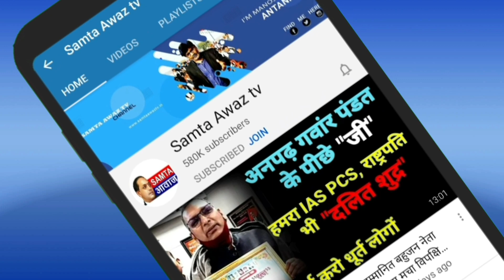दहाडे दिल्ली में मनोज कुमार शील, सुनाई खरी खोटी BJP योगी मोदी को देखिये